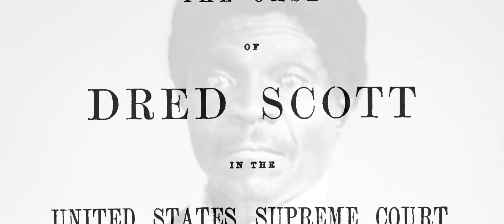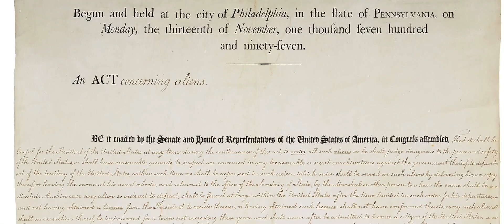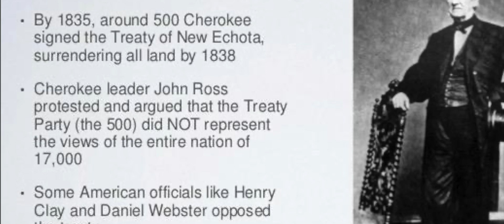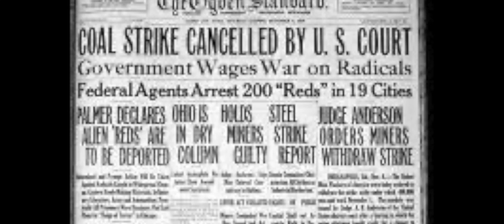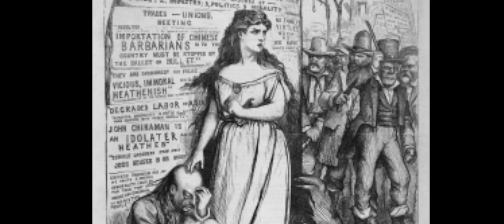American Fascist: How Trump Hollowed Out American Democracy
Jefferson Smith interviews Matthew C. MacWilliams, author of "On Fascism: 12 Lessons From American History," who explains how Trump's brand of authoritarianism "hollowed out" American democracy, and also provides examples of how defining characteristics of fascism have been present throughout U.S. history.